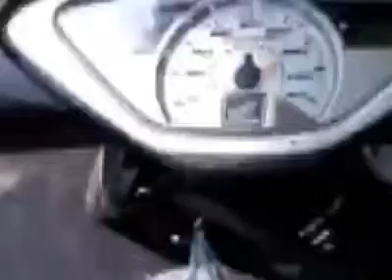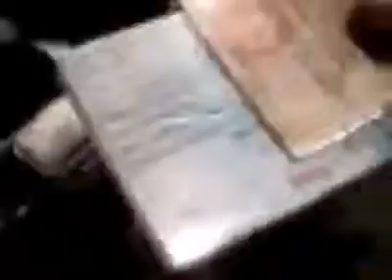cảnh sát giao thông đuối lý thì cướp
Cảnh sát giao thông không xuất trình được lý do dừng xe kiểm mà bắt yêu cầu kiểm tra giấy tờ tuy nhiên lại đánh luôn sinh viên Hàng Hải ngày 17/3/2015.

Fanpage - CSGT đuối lý dùng dùi cui đánh người CSGT duoi ly dung dui cui danh nguoi.

Bạn đọc Danlambao - Đoạn video clip ghi lại cảnh một nhóm người H'Mông đấu lý gay gắt với lực lượng công an giao thông hiện đang được chia sẻ mạnh.